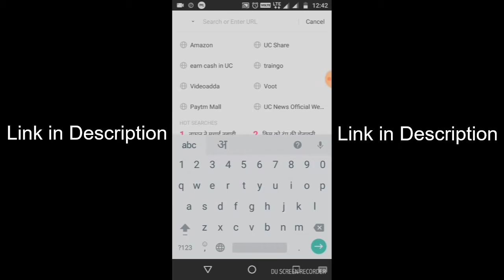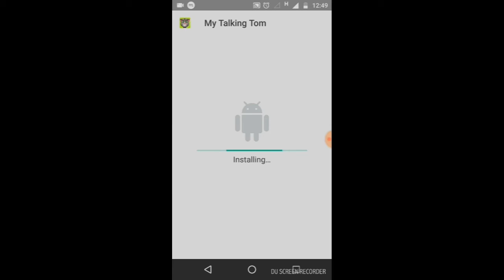How to Get Unlimited Coins and Diamonds in My Talking Tom I With Proof 1000% Working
Hi,Guys.